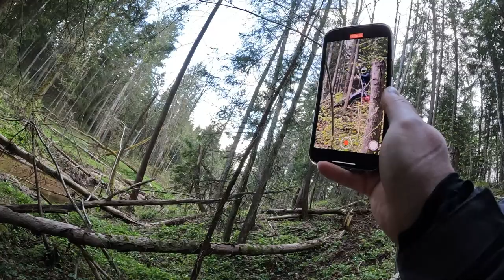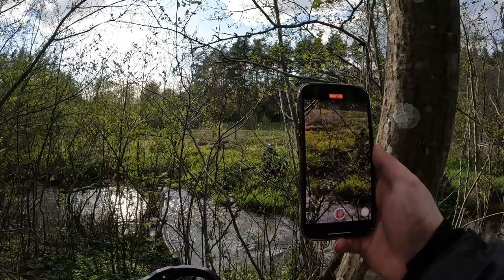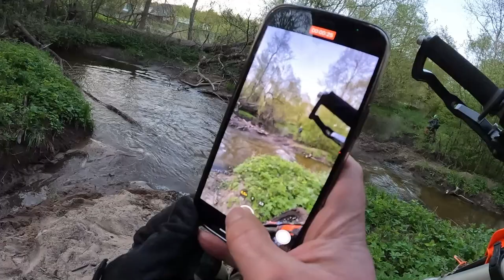Минск Х250 - поездка не по плану